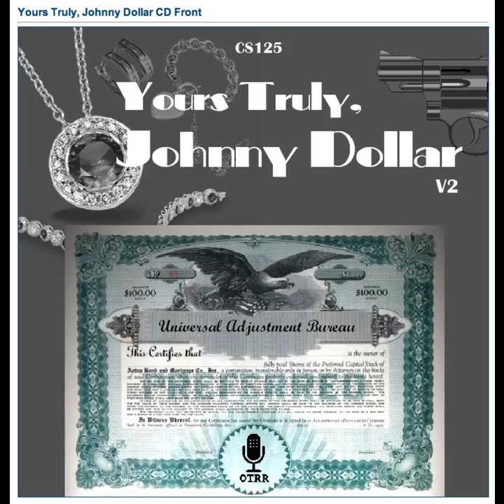Yours Truly, Johnny Dollar - 530505 161 The Blackmail Matter